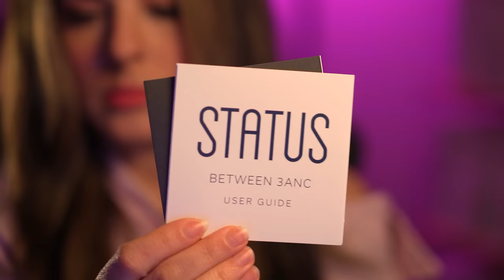Experiencing Forestella: Hijo De La Luna [Open Concert] Performance Reaction & Analysis